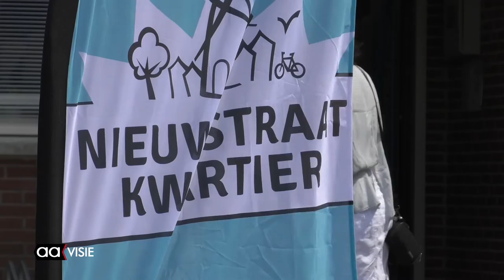Open dag voormalig Hagedoornschool